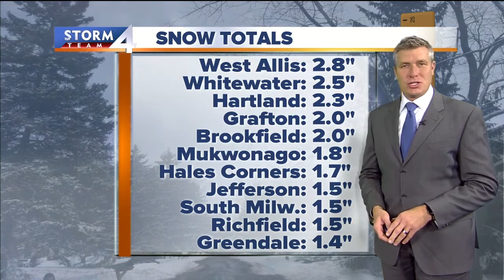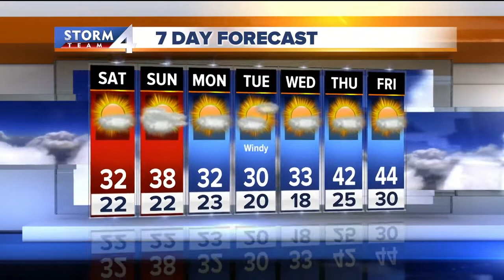Brian Gotter's Storm Team 4cast live at 5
Small flurries are expected tonight to go along with cold temperatures and high winds.